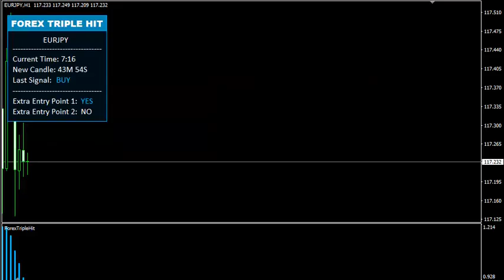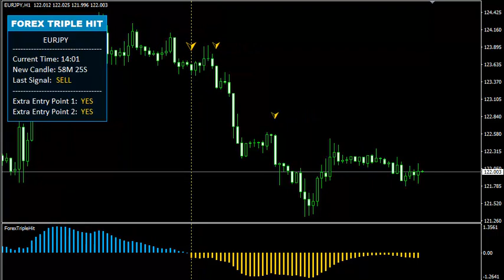Forex Triple Hit MAIN Page forextriplehit com FTH video null via Skyload